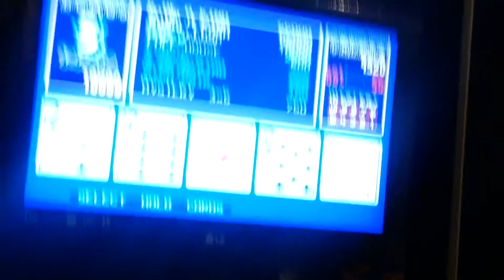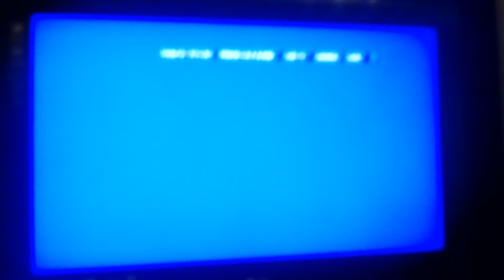Poker Magic Card II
Magic Card II poker Impera